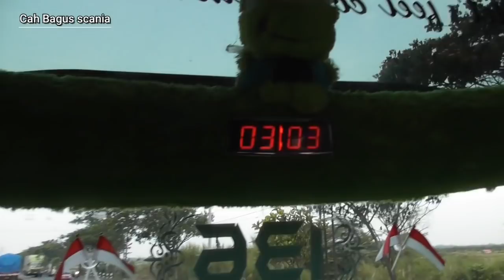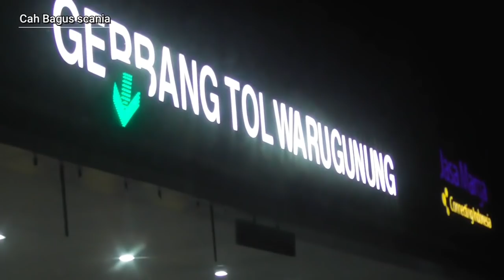finish jam 4 trip Po. Haryanto 136 rute Sukabumi-Madura " part2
trayek baru Sukabumi - Madura trip report Po.Haryanto 136 Sawunggaling reborn part 1